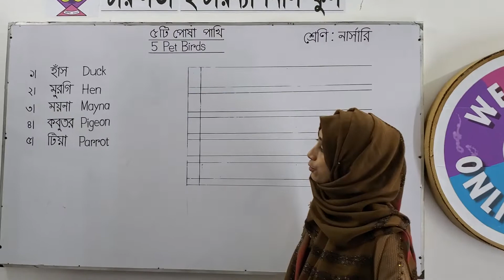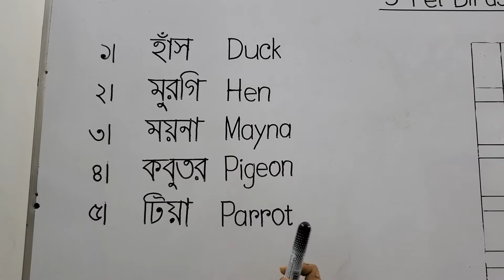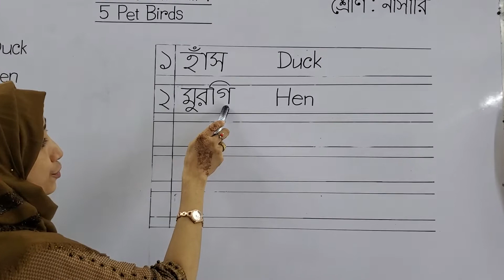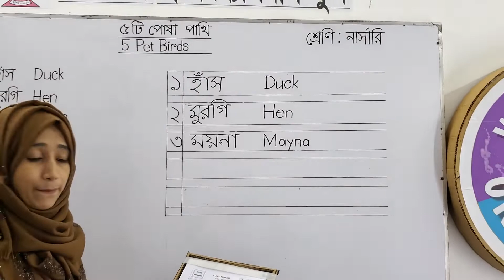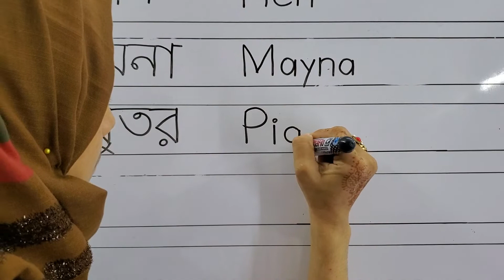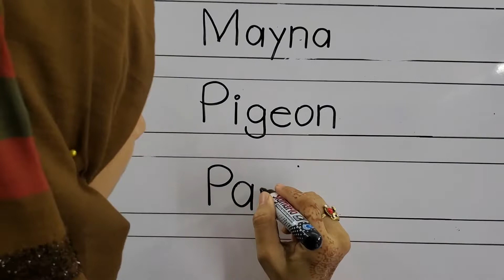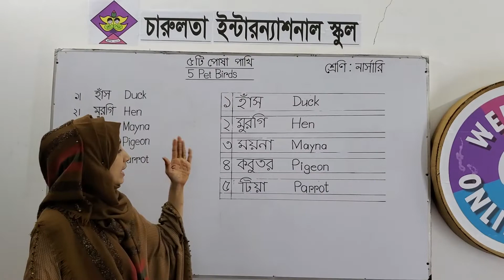৫টি পোষা পাখি/5 Pet Birds |Charulata International School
Class: Nursery | Nahid miss